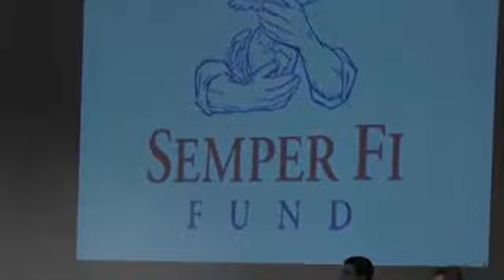Hannah and Dan